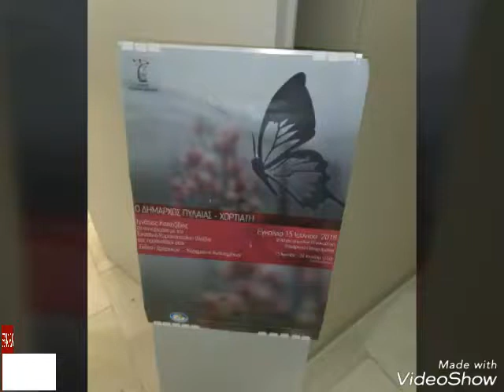Έκθεση της Ολυβιας Κυριακοπουλου στο δημαρχείο Πανοράματος